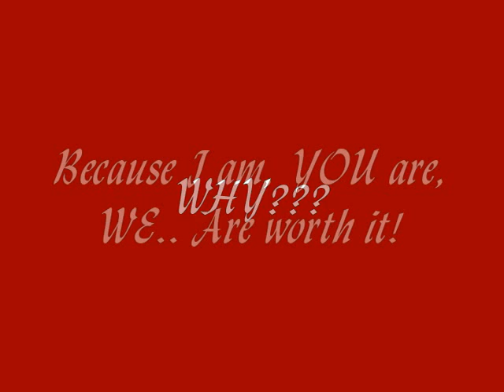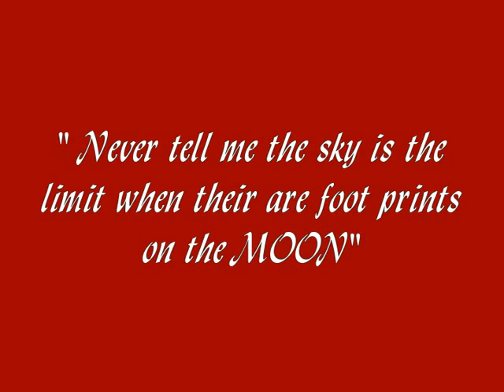I Am, You Are, We are, Worth it! Motivating and Inspiring Transformations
I made this video..because i wanted to pay homage to this community  of people..Who are putting the pedal to the medal and taking control of their lives. These are but a few of the many..i celebrate you all this day..and i pray this motivates others on their journeys..God Bless xoxo -lovely
mfp:mrstlovely